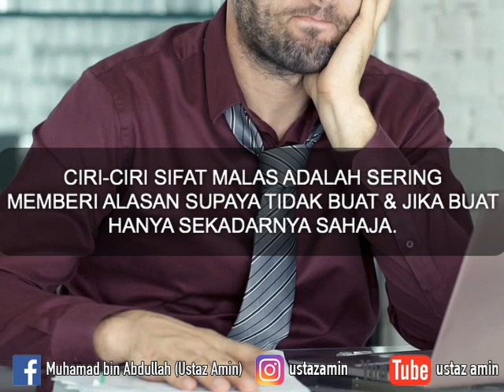Ustaz Amin - Ciri-Ciri Orang Malas